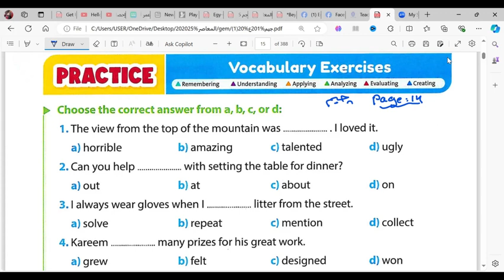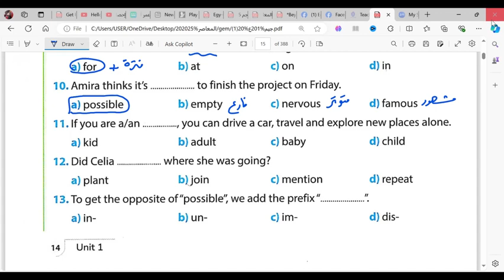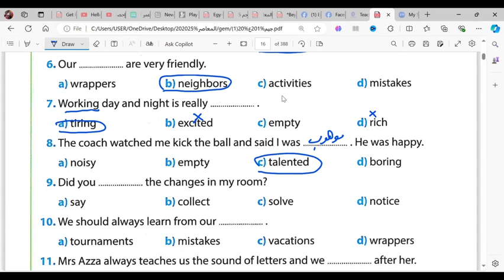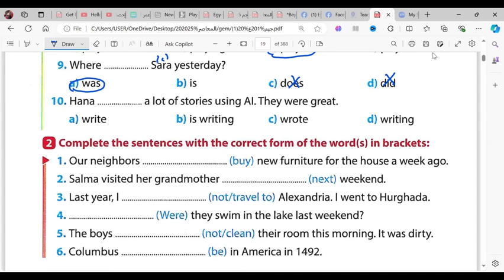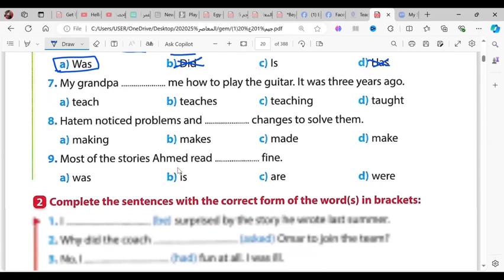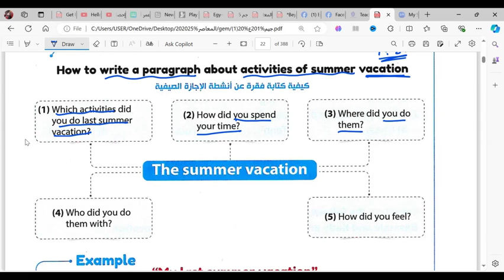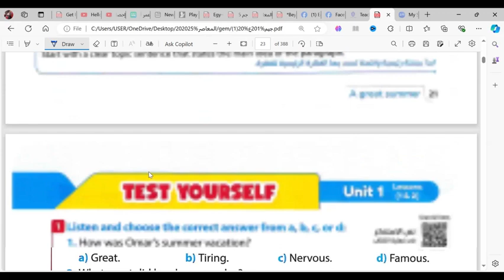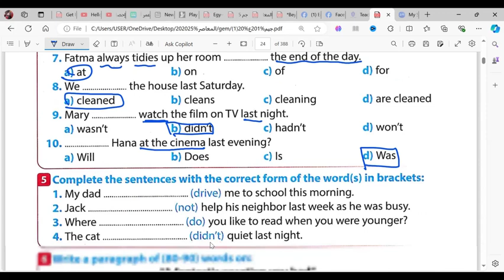Hello- beyond words, Gem ,unit 1 Lesson 1&2 حل تدريبات كتاب جيم للصف الاول الاعدادي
في هذا الفيديو نقوم بحل تدريبات كتاب جيم علي الوحدة الاولي الدرس الاول والثاني
انجليزي_الصف_الاول _الاعدادي_2025
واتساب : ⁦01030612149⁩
 ✅ الجرامر - Grammar
 ✅ الأسكيلز - Skills
 ✅ قطع الفهم - Comprehension
 ✅ الترجمه - Translation
 ✅ الكلمات - Vocab
 ✅ اللغويات - Language Notes
اللي بيدعمنا ضيفه اصحابكم ❤️ عشان يتابعه كل جديد
شير للفيديو لاصحابكم علي قد ما تقدرو ، هتستفيدو و هتفيدو ↗️❤️
❷ ➖ فعل زر الجرس ليصلك منشور عند رفع فيديو جديد ● 🔔 Bell